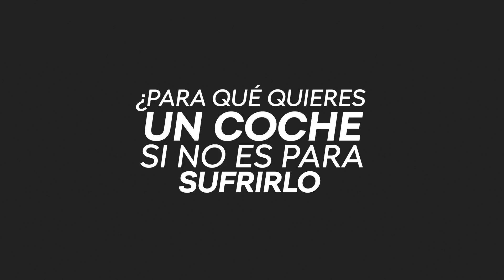Skoda - Perdóname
Anunciante: Skoda España
Agencia: Proximity Barcelona
Productora: Caribe Films